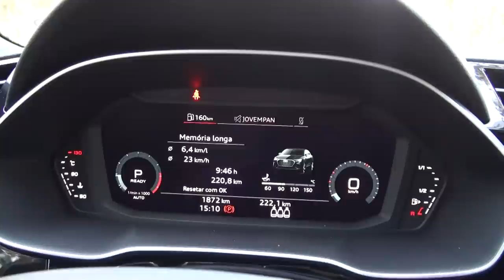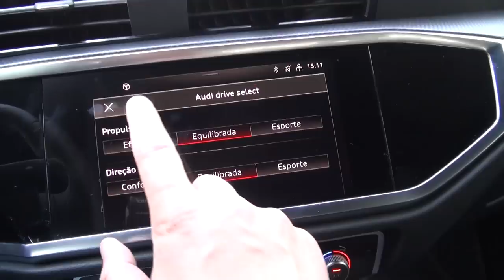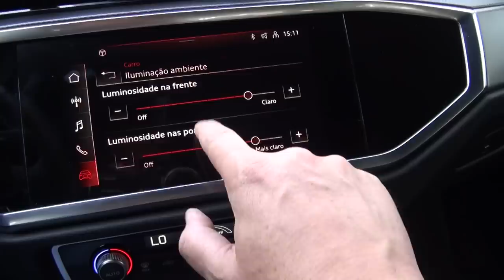Audi Q3 Sportback 2022 - ENFIM COM O 2.0 TURBO DO JETTA GLI! MAS E ESSAS RODAS? E ESSE PREÇO? VALE?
Rrrrrrrodei no novo Audi Q3 Sportback para ver o quanto ele melhorou com relação ao Q3 SUV de motor 1.4 turbo, igual ao do VW T-Cross. Agora ele tem motor de Jetta GLI, com 231 cv e câmbio de 8 marchas.
Contudo... os preços continuam muito acima do que o brasileiro se acostumou em pagar em um Audi Q3.
Aqui eu conto os novos preços, o quanto mudou o comportamento do SUV e se ele vale a pena mais que seus concorrentes.

Sigam-me os bons no insta